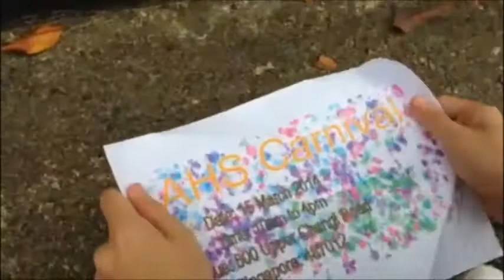Anglican High School Carnival 2014 Trailer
Come to AHS Carnival 2014! I am sure that you'll have a spectacular time there^^ Be sure to bring your friends and family too!!!